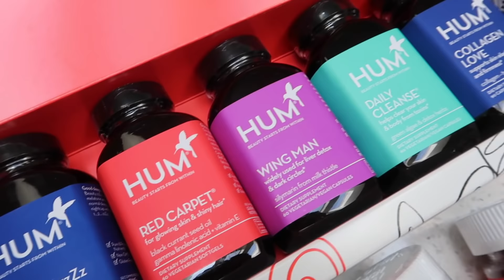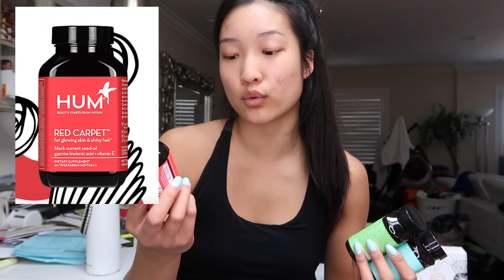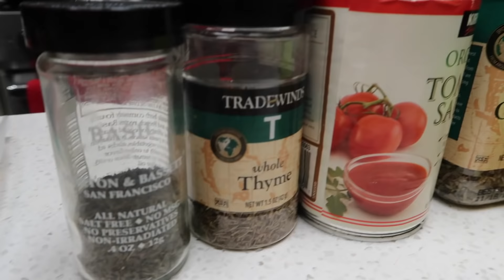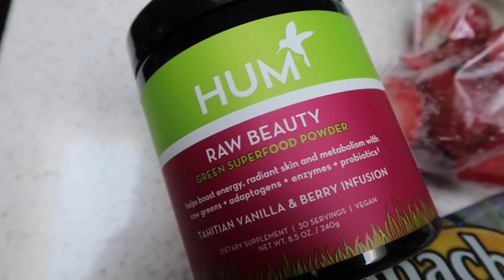WHAT I EAT IN A DAY // Healthy + Simple Meals!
Hey guys, today I'm taking you though a full day of eating. Since I'm back home in the summer, I'm definitely taking advantage of the fact tat I can cook my own meals in the comfort of my own kitchen! Today, I made some super healthy and yummy meals that you guys can try too! Hope you enjoy :)

FREQUENTLY ASKED QUESTIONS:
❏ Intro song? — Last To Leave (ft. Caroline Ailin) - Louis the Child
❏ What school do I go to? — San Jose State University (sophomore at the time this was posted)

FTC: Thank you to HUM for partnering with me on this video! All opinions are 100% honest and my own :)